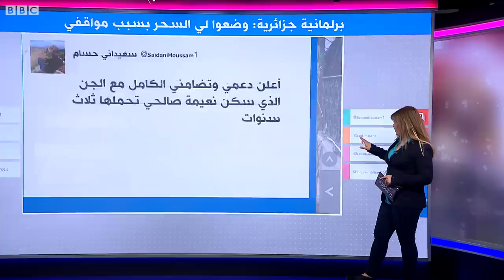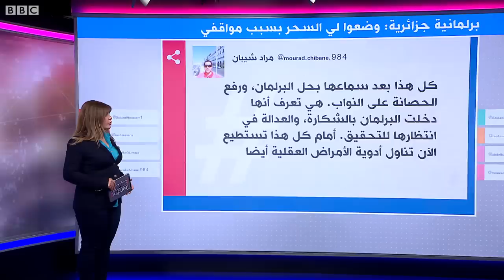"وضعوا لي السحر الأسود في الأكل والشرب" برلمانية جزائرية تثير ضجة باتهاماتها لسياسيين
"وضعوا لي السحر الأسود في الأكل والشرب"
برلمانية جزائرية تثير ضجة باتهاماتها لسياسيين بالتأثير عليها "بالسحر الأسود"